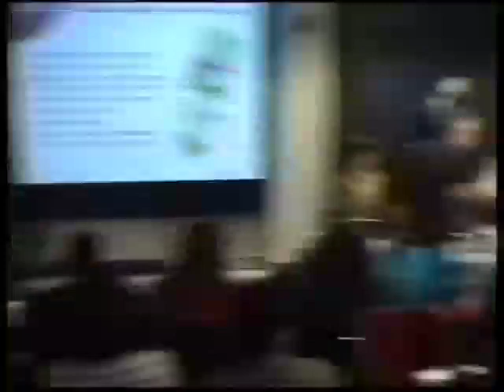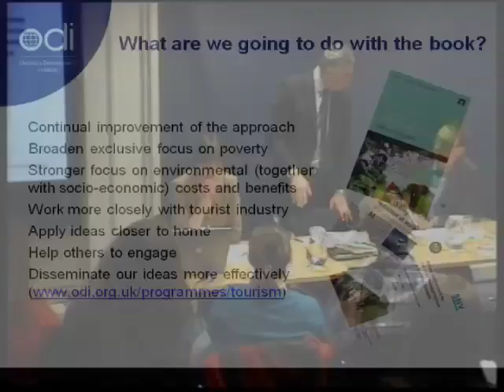Discussion with Jonathan Mitchell, Caroline Ashley and John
Jonathan Mitchell, Caroline Ashley and John de Vial, discuss the new book, Tourism and Poverty Reduction: